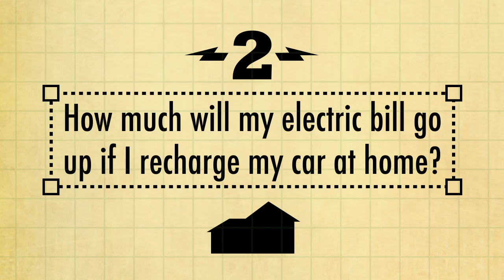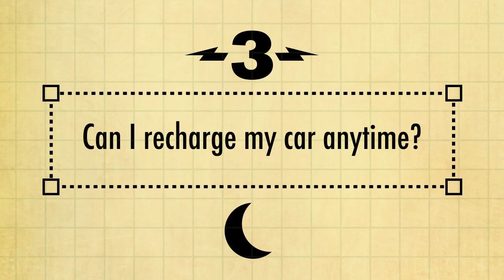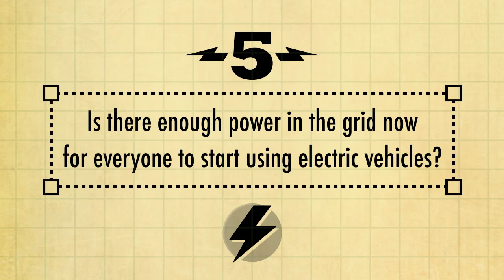Electric Vehicles | Cars by the Numbers | GOOD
Electric cars are coming. But how much do you really know about them? How much money will you save on gas? Where and when can you charge them? What happens if you want to charge your car at a friends house? GOOD's latest video answers all these questions and more.